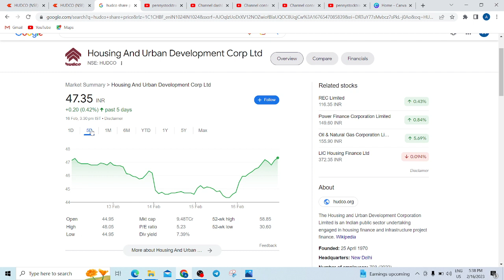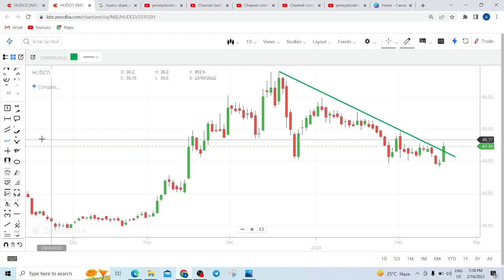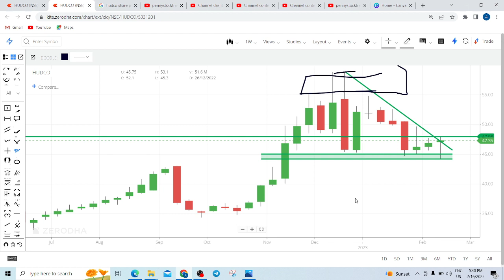HUDCO SHARE LATEST NEWS TODAY | HUDCO SHARE TARGET TOMORROW |HOUSING & URBAN DEVELOPMENT CORPORATION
HUDCO SHARE LATEST NEWS TODAY,  HUDCO SHARE TARGET TOMORROW, HOUSING & URBAN DEVELOPMENT CORPORATION SHARE LATEST NEWS TODAY, HUDCO SHARE NEWS, HUDCO SHARE TECHNICAL ANALYSIS, HUDCO SHARE RESULT